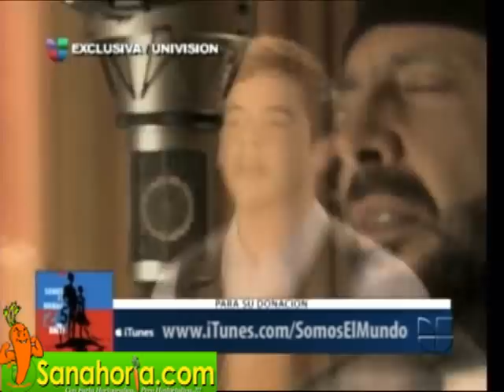We Are The World, Version en espanol